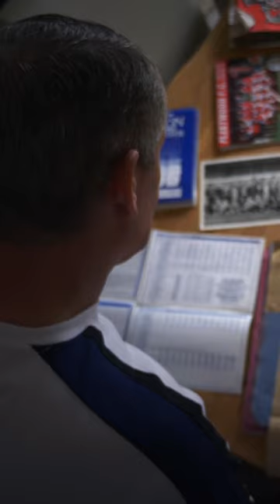Sexually abused by former Manchester City Scout Barry Bennell